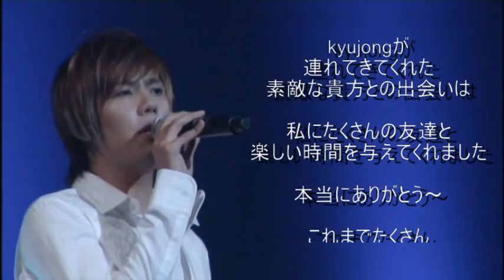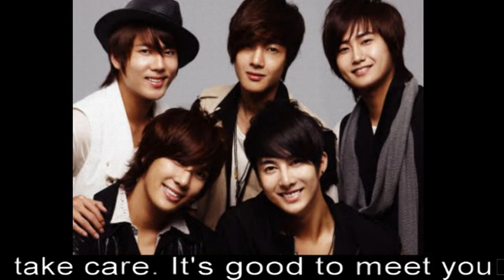Dear. waije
マレーシアに旅立つwaijeさん
みんなからのビデオレター＾＾